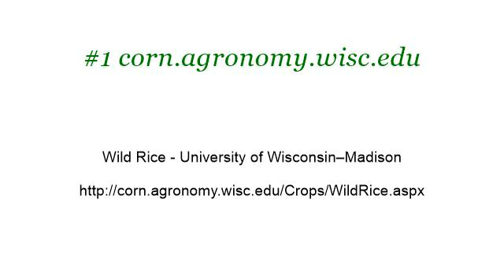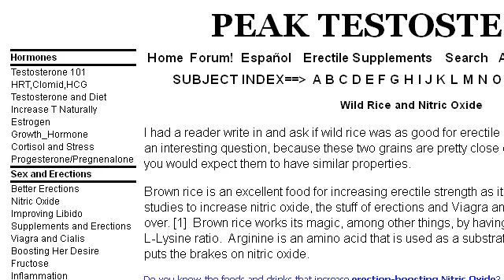Potency Of Wild Ergot